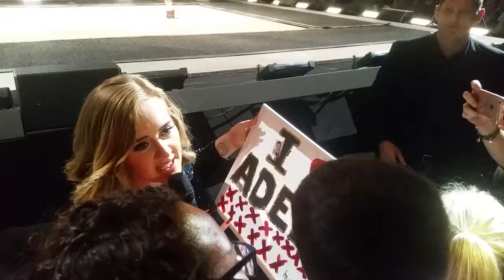Morrison meets Adele - Ziggo Dome June 3, 2016 - 25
Long story. But Morrison made a painting to give to Adele at her concert. And he was able to give it to her. AWESOME! Memories we will never ever ever forget.

Many thanks to Marieke van der Zande for sending me the vid!!